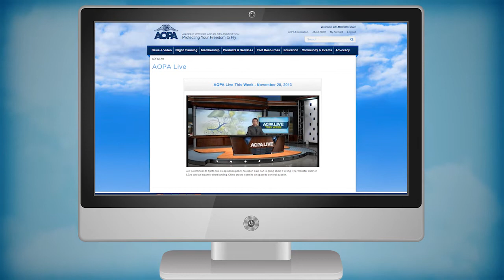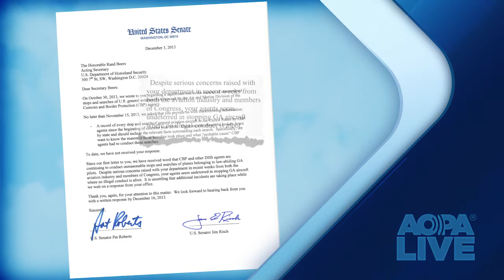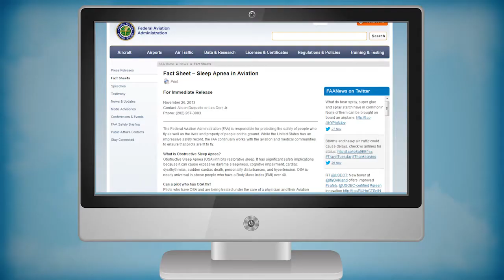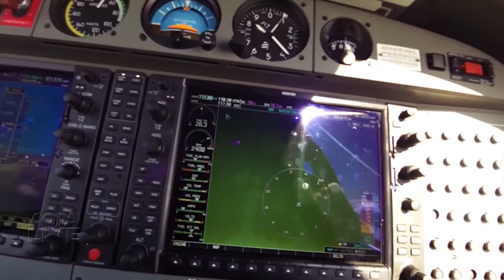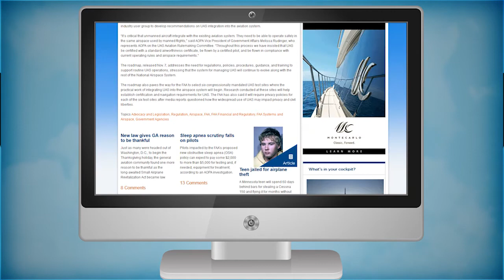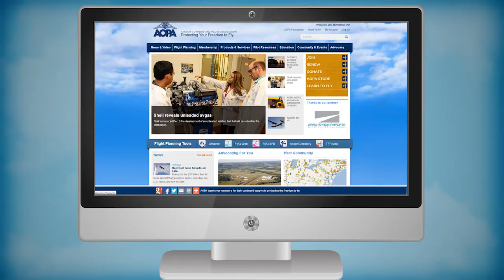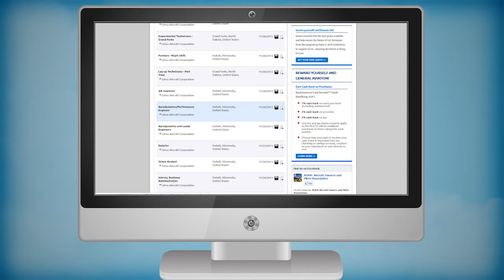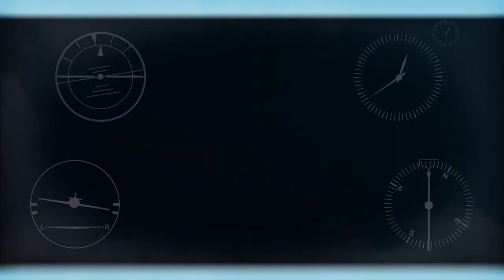AOPA Live This Week - December 5, 2013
Shell announces an unleaded avgas. What does it mean for aircraft owners? Some U.S. Senators are not too happy with Customs and Border Protection over stops of GA pilots. A fun way to learn slow flight. Drones galore, and Dr. Jonathan Sackier talks about flu in our Fly Well segment.